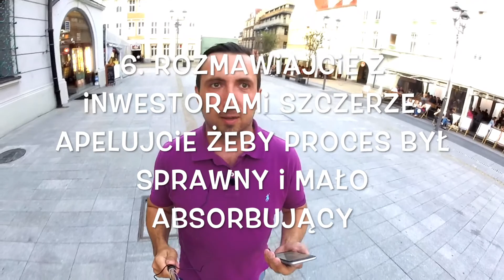Poradnik Startupowca #4 Utrata płynności finansowej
Podejmuje w tym odcinku TRUDNY TEMAT jakim jest UTRATA PŁYNNOŚCI FINANSOWEJ w startupie. 9 na 10 startupów nie osiąga progu rentowności i bankrutuje, a najczęstszą przyczyną tego jest utrata płynność finansową.  Nagranie tego odcinka było dotychczas najtrudniejsze bo mówię tu o najtrudniejszych sytuacjach ze swojego życia zawodowego a przy okazji przypominam sobie w krótkim czasie te wszystkie ciężkie miesiące. Mało się o tym mówi, a ze względu na skalę zjawiska to nie powinien być temat tabu tylko temat do szerokiej dyskusji. Startupy w większości są "spalone" w bankach, raz że są to firmy bez historii dwa mają na starcie małe obroty i często generują straty.
Napiszcie jakie inne sposoby na ratowanie firmy znacie z autopsji? Co zadziałało, jak udało Wam się przeciwdziałać utracie płynności.
Video nagrane na rynku w Gliwicach - co ciekawe Gliwice jest jednym z najbogatszych miast w Polsce a po drugiej stronie medalu wg. WHO jest 22 najbardziej zanieczyszczonym miastem w Unii Europejskiej. W lecie jest super przyjemnie a zimą jak zaczyna się sezon grzewczy miasto opanowuje SMOG.